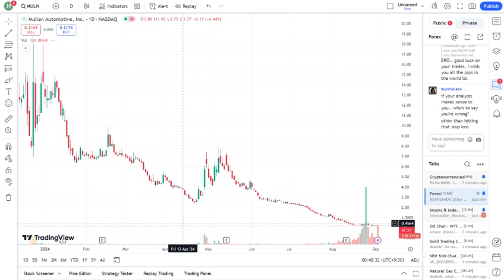Unbelievable MULN Transformation! (12 words)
Witness the astonishing transformation of MULN! In this video, we explore the remarkable journey of MULN, highlighting its incredible growth, innovations, and the impact it has made in the automotive industry. From groundbreaking technology to impressive market performance, discover how MULN has turned heads and reshaped perceptions. Join us as we delve into the details of this unbelievable transformation and what it means for the future.